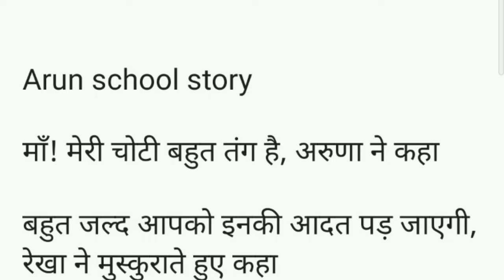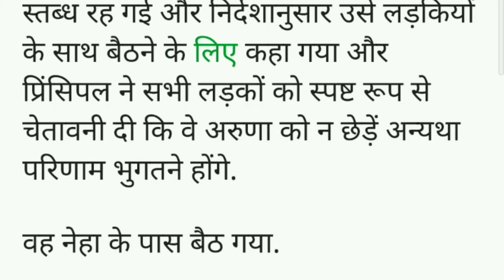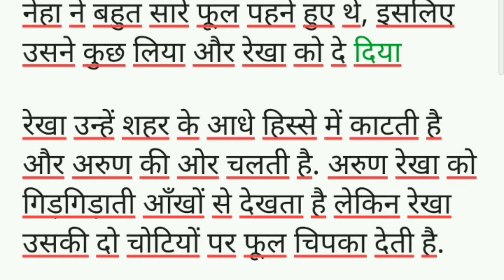Arun school story in Hindi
Cross dressing story/mtf/cd story/Priyankastory

Hello friends
Welcome to my you tube channel "Priyankastory"if you like the video ..

Story number my videos